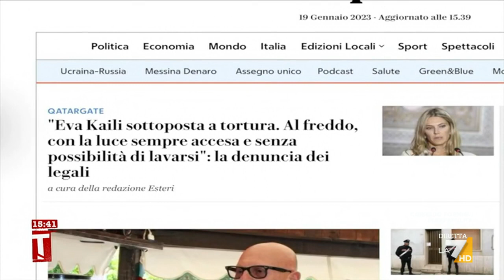Qatargate, il direttore Berti: "Eva Kaili sarebbe stata sottoposta a tortura". Sabella: "Le ...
"Eva Kaili sarebbe stata sottoposta a tortura", la notizia riportata dal direttore de Le Soir Christophe Berti. Sabella: "Le hanno impedito di abbracciare figlia"